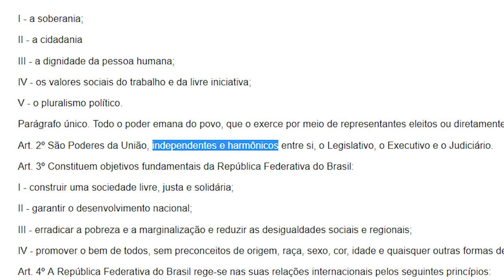RENAN CALHEIROS NÃO!!! | RODRIGO MAIA... É O QUE TEM PRA HOJE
Análise sobre as eleições para presidente da Câmara e do Senado.